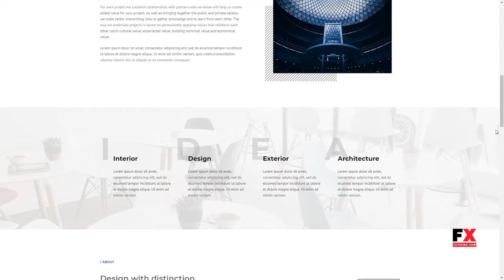Arsitek A Modern Theme for Architects and Interior Designers F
Columns 4+

 Layout Responsive

 Tags architect, architecture, construction, creative, decoration, exterior design, furniture, gallery, house, interior design, page builder, portfolio, responsive, theme options, wordpress theme